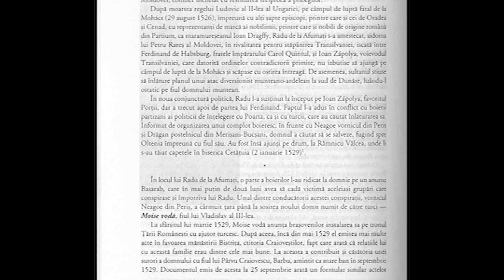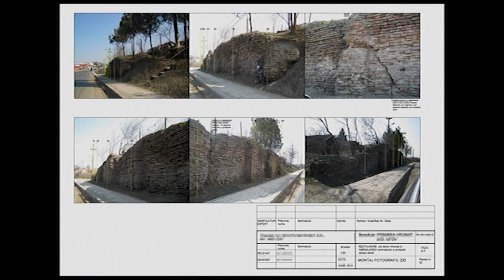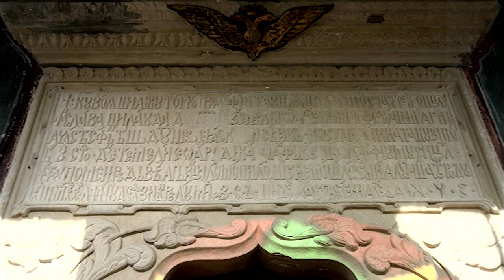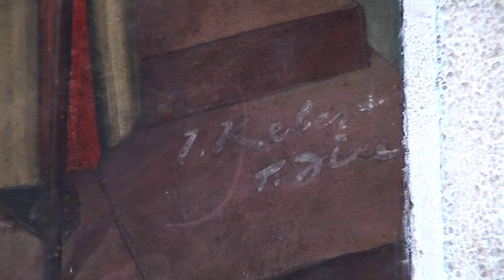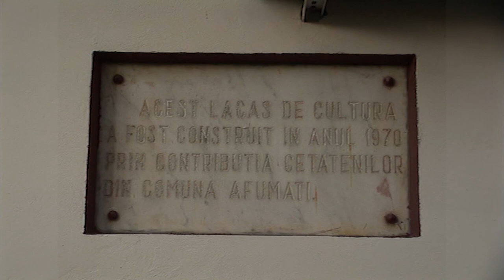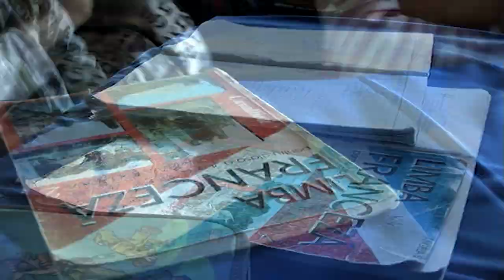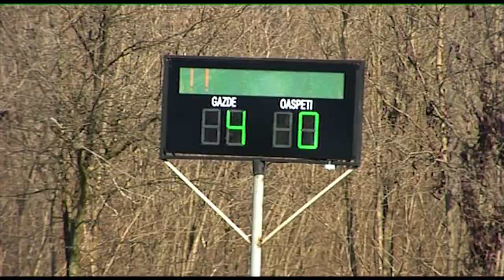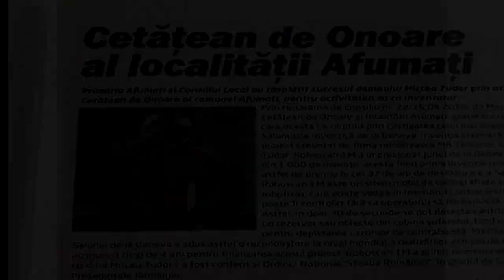Film documentar - 510 de ani de la atestarea comunei Afumati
Prima atestare documentară a comunei Afumați datează din anul 1510 și a devenit cunoscută datorită renumelui obținut de Radu de la Afumați, domnitor al Țării Românești, între anii 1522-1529.